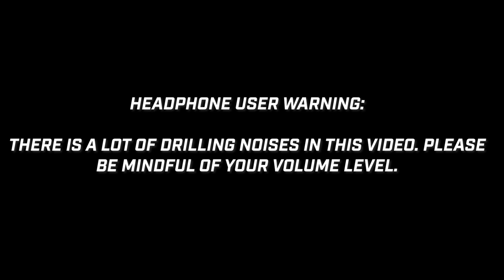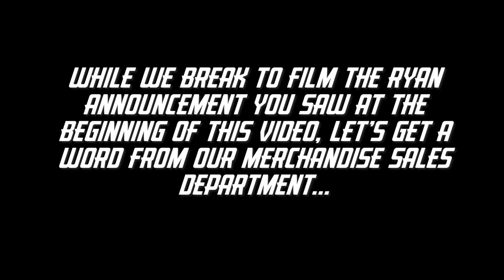Season Prep - Ep. 4 - Big Announcement, Wiring Gauges and Mike's beef with Tucker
Another week down, and it's time to announce who's driving our #23 entry in select races at Bowman Gray this year!

Watch along as we announce the driver, we wire up some new gauges, clean wheels, and listen to Mike's beef with good boy Tucker Myers.